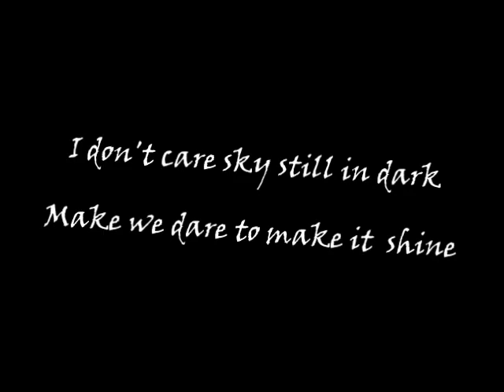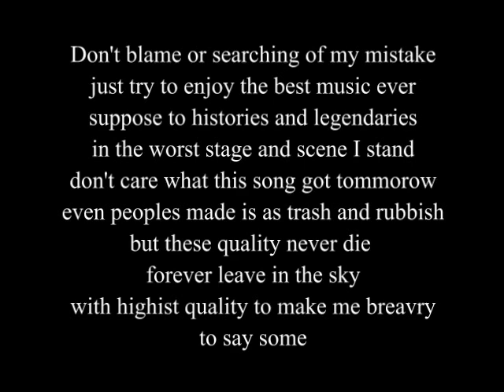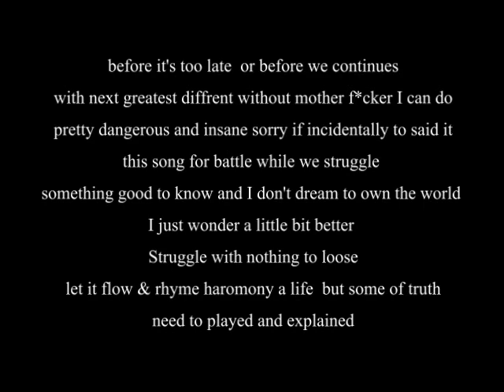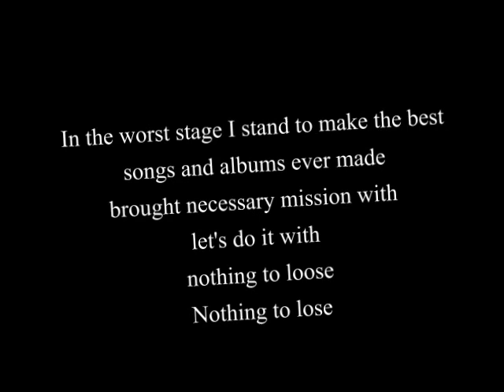3. The Ready Set new album The Bad & The Better -Are We Happy Now? / Lyrics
The Ready Set Ft. Andy Hyutha Gaol